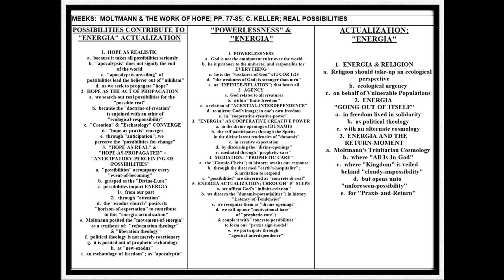MEEKS: MOLTMANN & THE WORK OF HOPE; PP. 77-85; KELLER; REAL POSSIBILITIES; LESSON #06